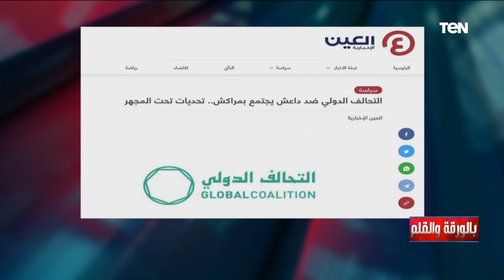نشأت الديهي: تنظيم داعش توقف في كورونا والآن هناك إعادة لتمركزها في المنطقة خاصة في إفريقيا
• تابعوا الصفحة الرسمية للإعلامي نشأت الديهي على الفيسبوك ➭